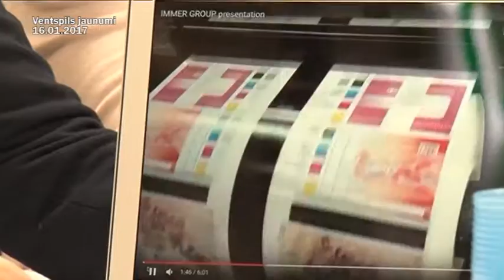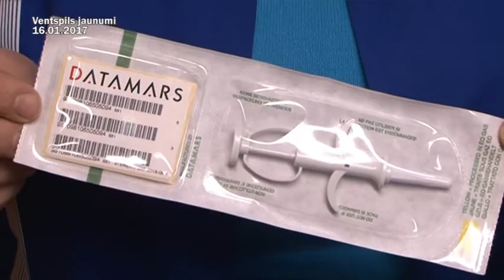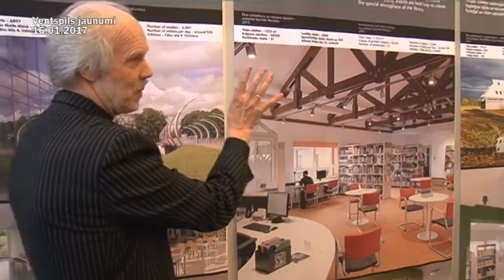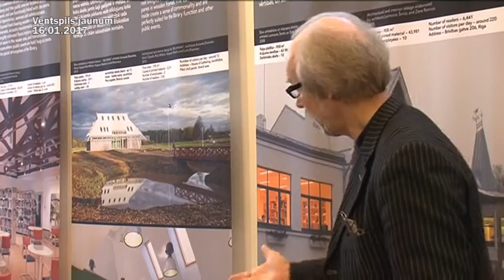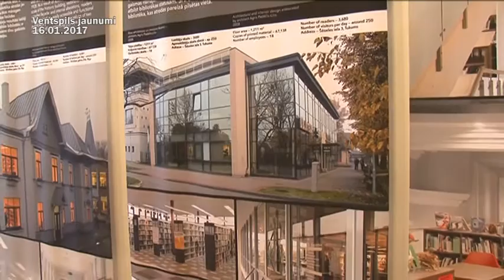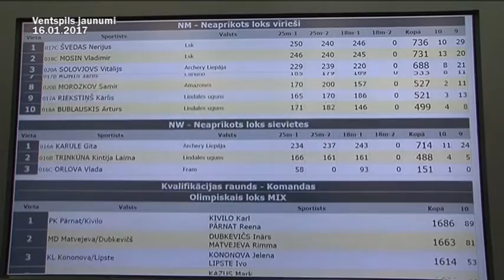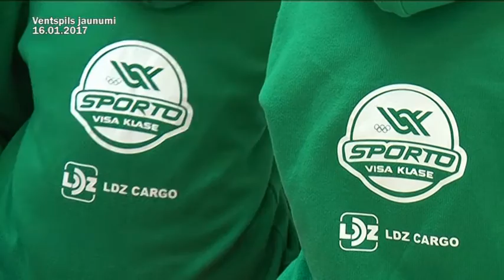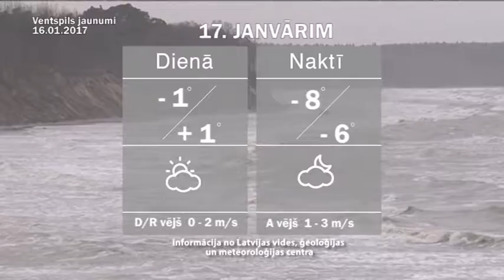Ventspils jaunumi 16.01.2017